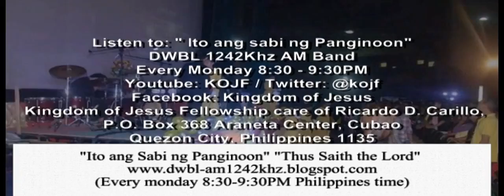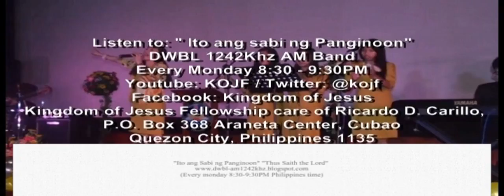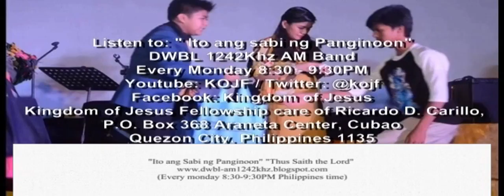You Can Know A Man By The Words That He Says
Kingdom of Jesus Fellowship International
April 24, 2016
Sunday Service